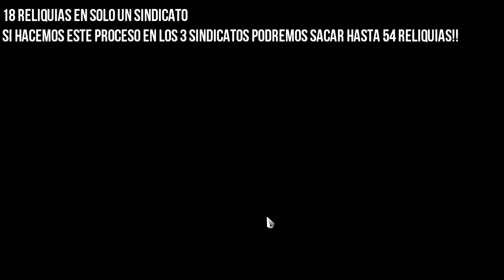Warframe - Reliquias de Limbo Prime Access - ¿Donde conseguir las reliquias de Limbo prime?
IMPORTANTE LEER

Sobre Mí.
Nick: D4NK3R
Plataforma: PC (solo juego en PC, no en XBOX ONE ni PS4)
Clan: Los Shidoris
Alianza: S I R I U S.

ENTRA A MI SERVER DE DISCORD PARA UNIRTE A MI GRUPO DE SHIDORIS!

¿Te gusta como tengo pintados mis Warframes?
aquí te dejo un video en donde enseño que colores uso

PREGUNTAS FRECUENTES

¿D4NK3R en donde juegas?
-Juego únicamente en PC

¿D4NK3R te puedo agregar a Warframe?
-Claro porque no, mi nick es D4NK3R

¿Como consigo tu glifo (logo en el juego)?
-existen 2 modos de conseguir mi glifo
2- ser un suscriptor demasiado atento y activo, compartiendo videos, comentando videos etc... así te daré un código de manera personal! :D

// NO REGALO CÓDIGOS SI LO QUIERES TE LO TENDRÁS QUE GANAR FARMEANDOLO! //

¿Me añades a tu clan?
-Desde luego que si, siempre y cuando haya espacio, no pido requisitos en especifico para entrar a mi clan, únicamente mándame un mensaje en el juego y con gusto reviso si hay espacio para ti.

¿Que es Warframe?
Warframe es un juego Free to play en el papel de robots ninjas futuristas, estara a tu decisión si quieres gastar dinero o no en el juego, lo fantástico es que puedes tener todo en el juego sin necesidad de comprar algo o gastar dinero. Maneja un sistema de mods en el cual tu manera de usarlos dependerá de prácticamente todo y como aniquilas a los enemigos.
Descarga el juego aquí mismo si no lo tienes también aquí están los requisitos por si tienes dudas